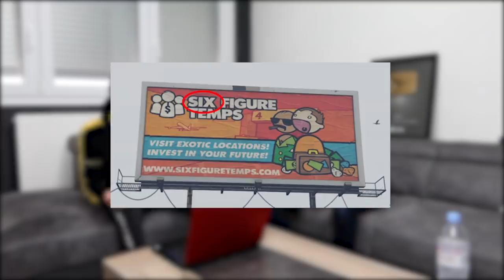GTA 6 2020 PS5 : ROCKSTAR NOUS CACHE DES CHOSES ! (et c'est beau)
Téléchargez Raid sur votre PC gratuitement 💥 débutez avec 50,000 d'argent et un champion épique gratuit dans le cadre du programme "Nouveaux Joueurs"

👻 Snap : unwinsnap